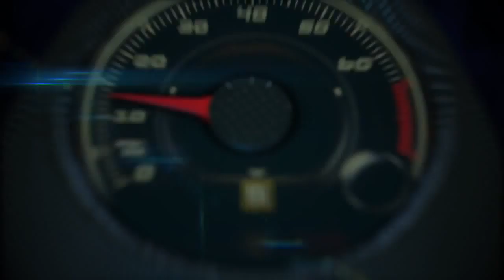Autos 0 60 2015 Kia K900 debut with Michael Sprague